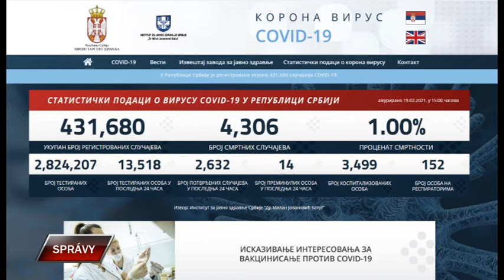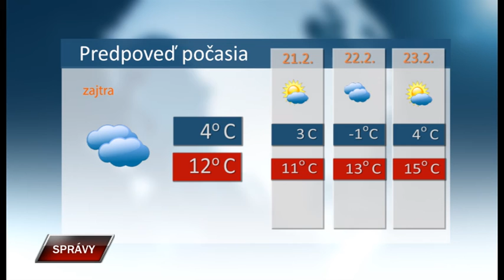Spravy 19 2 2021